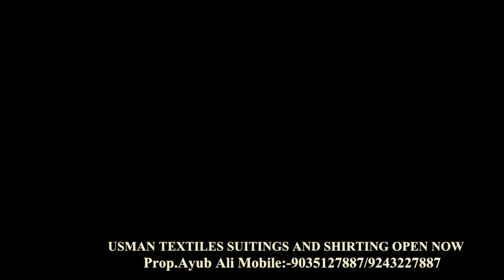Usman Textile Suiting And Shirting Gulbarga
Gulbarga:-Usman Textile Suiting And Shirting Open Now At Muslim Chowk Opp Surat Khazana Gulbarga.All Types Of Brand Available,Raymonds,Digjam,OCM,Vimal,Siyaram,